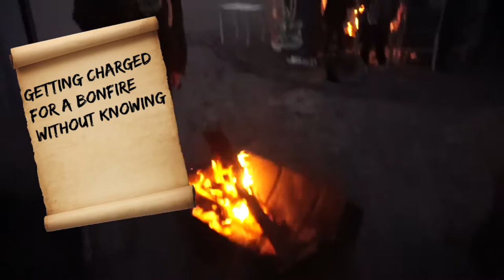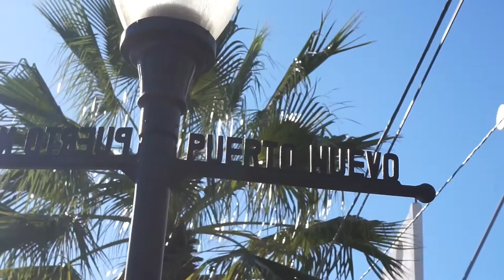In The Streets Of Mexico | VLOG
Roadtrip to Mexico!
My friends and I took a weekend road trip to Baja Mexico and stayed in Rosarito. We certainly checked everything off our "to do" list and even experienced some unexpected surprises. like getting lost, a flat tire in Tijuana, eating authentic Mexican food, taking a picture of Mexico's largest Jesus statue, buying Mexican candy, riding a mechanical bull at Papas & Beer, exploring Puerto Nuevo, finding a donkey & the Taco Bell dog, drinking Margaritas, eating, more eating, and even more eating. you get it.

Travel on friends!

MUSIC
POSSO - Down In Mexico Remix

Glenn Morrison feat. Islove - Goodbye
CAMERA
Sony A5000